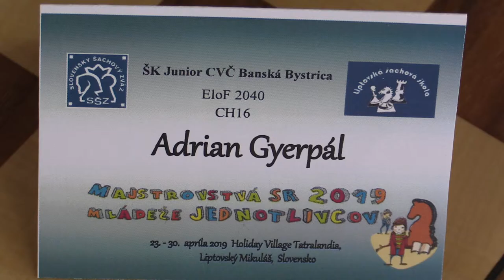CH16 1.8. Gyerpál Adrian - Devera Šimon 1 - 0